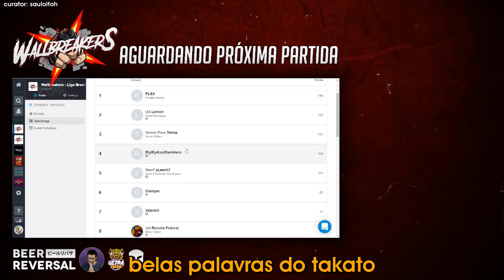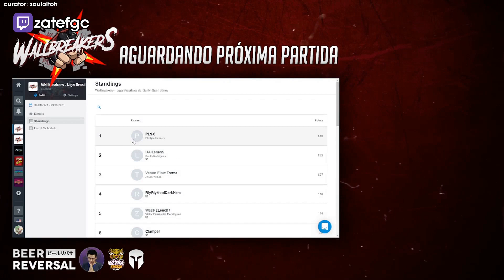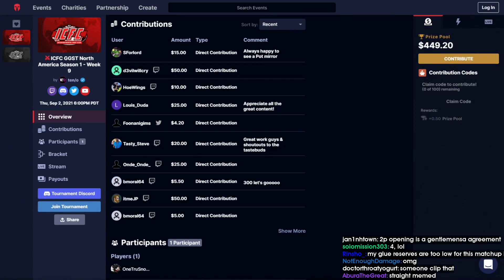[Guilty Gear: Strive] GATEKEEPING JIYUNA | Daily Highlights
- every morning at 5AM-8AM PST, posts new timestamped highlights of previous day:
 - attributes/reports

Timestamps:

00:00 gatekeeping jiyuna
[#1] gilgy clipped by gilgy

00:11 eduardo_hook clip
[#2] eduardo_hook clipped by gloomshot v2.2

01:05 sonicglenjamin clip
[#3] sonicglenjamin clipped by sirespoon

01:35 strive damage
[#4] mirai_chanfgc clipped by mirai_chanfgc

02:34 why are we here just to suffer
[#5] nychrisg clipped by daforce4

02:53 CUTIES SPOTTED
[#6] paxarena clipped by suplexplus

03:28 Double Pot buster
[#7] paxarena clipped by mitochondria_ph

03:54 NEVER AGAIN
[#8] kanza2 clipped by molkek

04:22 Wanna learn how to do an infinite?
[#9] stankboys clipped by lenixstone

04:43 forbidden mix
[#10] jesterlul clipped by bansheebomb

04:56 jester channeling his inner clown with the juggles
[#11] jesterlul clipped by snappysanad

05:26 you didn't get washed...
[#12] knowkami clipped by curiousjoi

06:19 apologyman clip
[#13] apologyman clipped by gloomshot v2.2

07:07 feefch clip
[#14] feefch clipped by vamphixx

07:53 belas palavras do takato
[#15] zatefgc clipped by sauloitoh

08:23 jazzboi gaming
[#16] baccpack clipped by mcroo6

08:42 tasty_steve clip
[#17] tasty_steve clipped by gloomshot v2.2

09:37 Hard earned VIP
[#18] apologyman clipped by gloomshot v2.2

10:25 tasty_steve clip
[#19] tasty_steve clipped by gloomshot v2.2

11:28 apologyman clip
[#20] apologyman clipped by gloomshot v2.2

=== CLIP SUBMISSION ===
NOTE: If you are a Guilty Gear: Strive content creator and don't want your videos to be promoted on Gloomshot, just send me a message (email (joseph[at]gloomshot[dot]com) is fastest) and I'll update the algorithm to blacklist your stream.